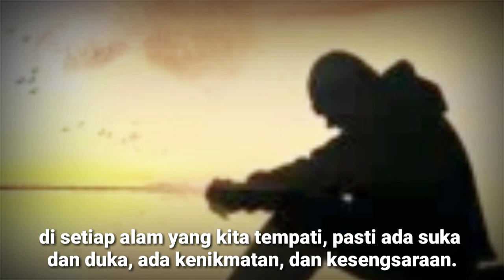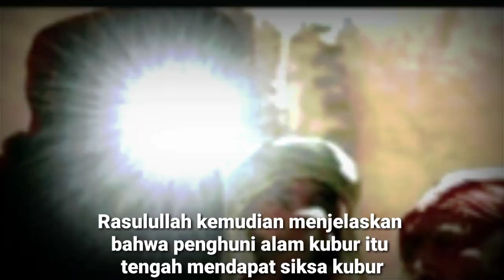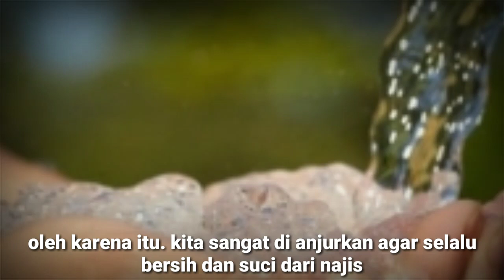PENYEBAB SIKSA KUBUR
kencing di sembarang tempat bisa menyebabkan siksa kubur